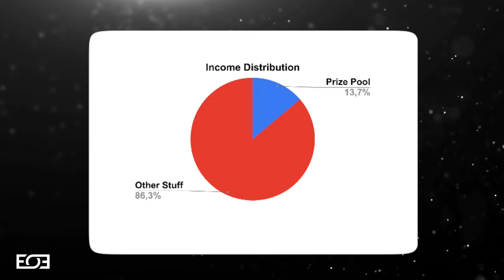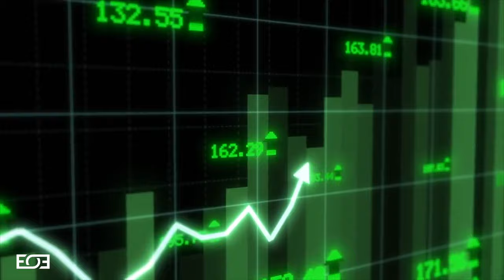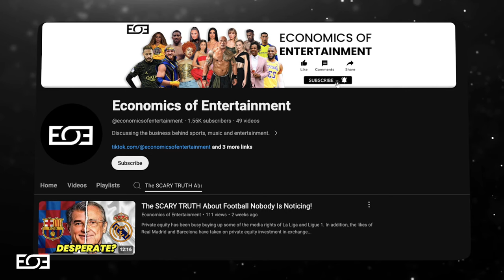How Much Did Spain Earn? EURO 2024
In this video we will discuss how much the winner of Euro 2024 will earn in prize money. We will also touch on what other tournament participants earn, and where the rest of the money UEFA generates goes.

⏱ Timestamps
00:00 Euro 2024 Money
01:33 Winner Total Earnings
2:30 Where The Rest of The Money Goes